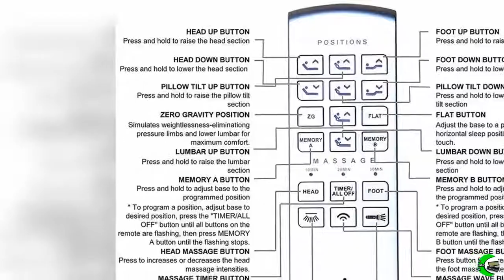Best The Line Adjustable Bed Base Dynasty Mattress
ABOUT THE PRODUCT:
• ✅ ADJUSTABLE BED: The DM9000s is a Heavy Duty adjustable bed, designed to be a high-end product, It can be compared to Leggett & Platt and Reverie, built with a Steel frame, weight capacity 900 lbs. The Independent Head can raise up to 75°, and Feet can raise up to 45°
• ✅ ADVANCED FEATURES: MicroHooking - Music - Speakers - Sub-Woofer - Bluetooth - Under Bed LED Lighting - USB Ports - App Download - Synchronize Bases - Wireless Remote - Memorize Positions
• ✅ QUALITY FEATURES: 4 motors to bring 4 independent zones of comfort - Independent Lumbar Support - Independent Dual Massage - Independent Head Tilt - Independent Head and Foot Articulation - Micro Hooking - Zero Gravity - Adjustable Legs from 6" to 10" - Wall Hugging brings you closer to your night stand for 6"
• ✅ WARRANTY: Extended 10 years parts and labor FREE warranty, Lifetime warranty on the frame itself!
• ✅ SHIPPING: FREE In-home-delivery, CUSTOMER Phone Number Required for carrier to schedule a delivery date! Head board brackets optional